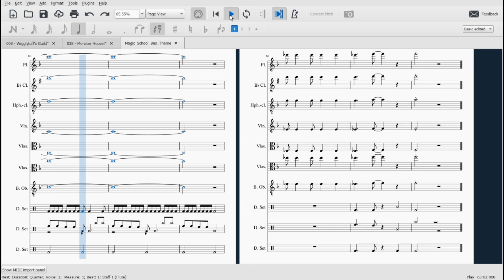The Magic School Bus Theme with the PMD Monster House Soundfont...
Exactly as the title says! I jokingly sang a little bit of the Magic School Bus theme in my previous PMD Randomizer video, and Melvin T-P jokingly mentioned hearing the theme song from that show with the PMD soundfont instruments. So... Yeah! I ripped the soundfont from my copy and downloaded a midi of the Magic School Bus theme created by Kyle Kreutzer I put two and two together and, wallah! I couldn't find where the saxophones in the Monster House were coded to unfortunately, so it sounds more like it uses the instruments from Spinda's Cafe as opposed to the instruments in the Monster House song, but still! It's very clearly got the PMD instruments!

Speaking of the PMD Randomizer series will come back soon!